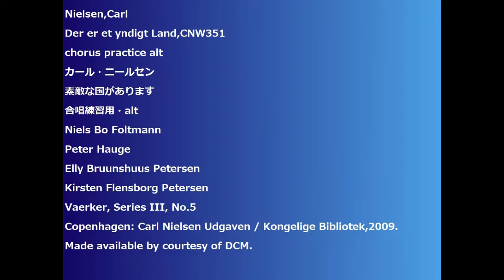Nielsen,Carl Der er et yndigt Land,CNW351 chorus practice alt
Nielsen,Carl
Der er et yndigt Land,CNW351
素敵な国があります
合唱練習用・alt
Niels Bo Foltmann
Peter Hauge
Elly Bruunshuus Petersen
Kirsten Flensborg Petersen
Vaerker, Series III, No.5
Copenhagen: Carl Nielsen Udgaven / Kongelige Bibliotek,2009.
Made available by courtesy of DCM.